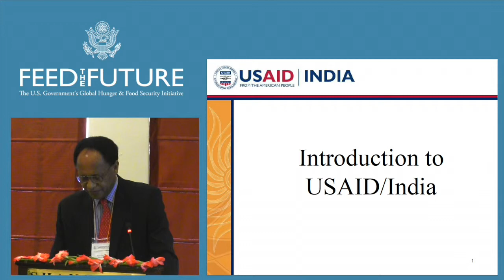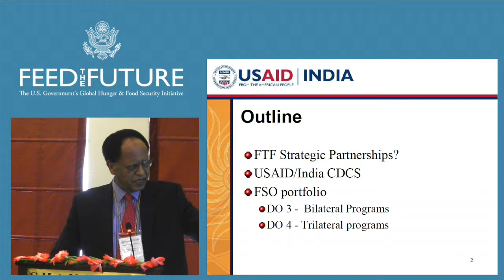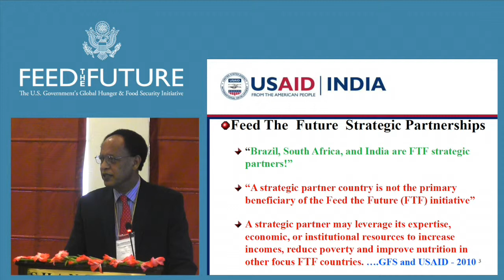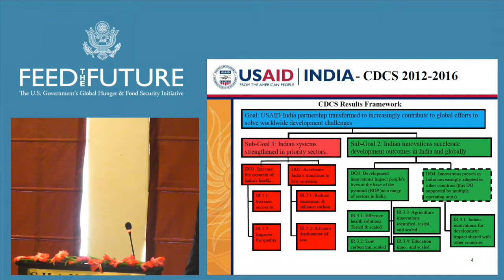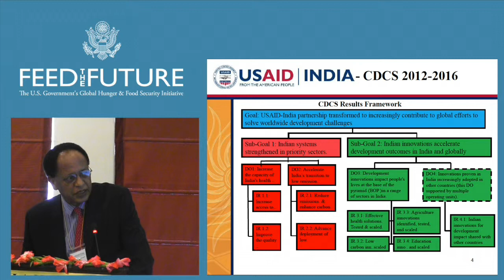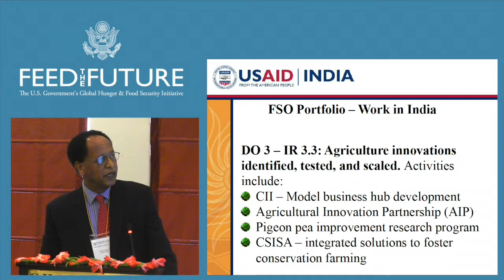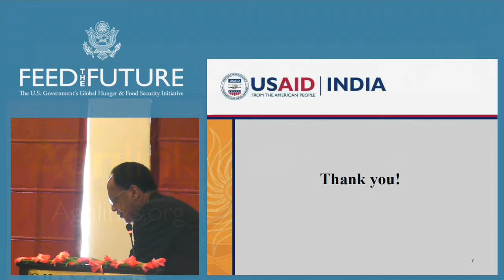Presentation: Introduction to Mission and Mission Activities IV